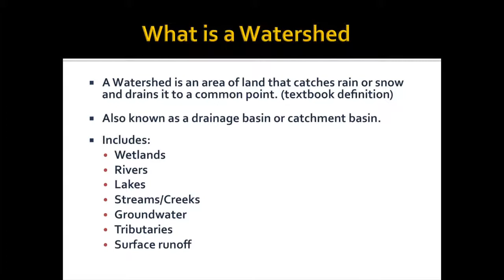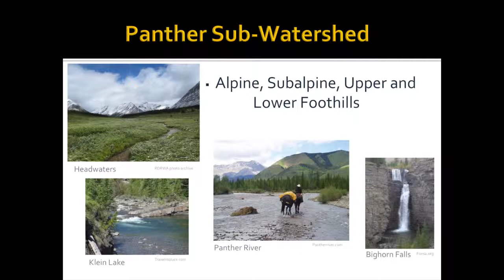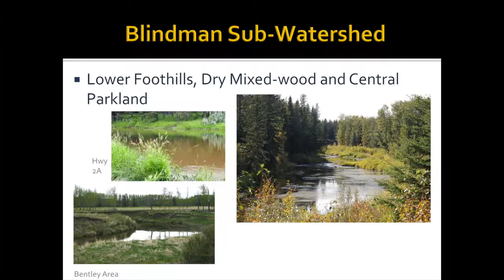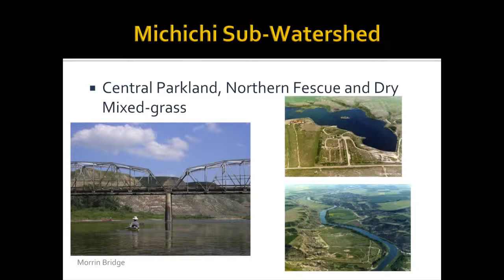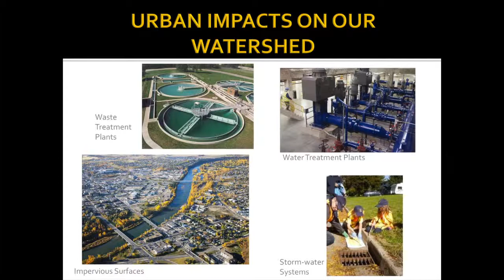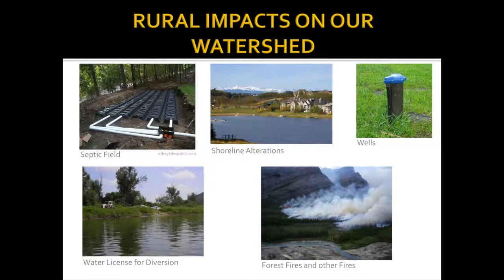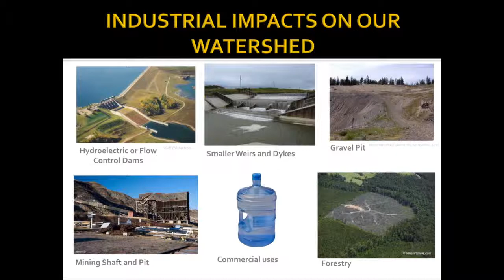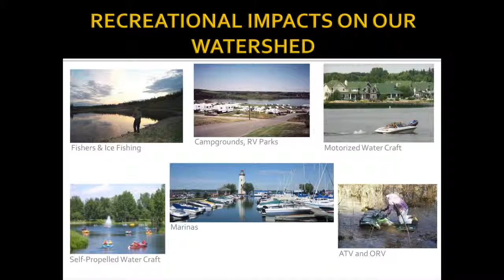LanduseKN Do You Know Your Watershed Learning About the Red Deer River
Joey Temple shows what watershed education looks like in the Red Deer River watershed. The Red Deer River Watershed Alliance targets youth as well as adults in its watershed education. Watershed education is more than just water. Joey Temple describes the subwatersheds of the Red Deer River and some of the challenges in each. The relationships of urban runoff and wastewater treatment and the rural impacts on riparian shorelines, septic field runoff and manure spreading and runoff are issues the RDRWA discusses with students. The curriculum discusses wetland loss as farmers drain sloughs to improve field efficiency and irrigation withdrawals and return flows. There is also education around forestry and oil and gas practices.

Joey Temple is an Outreach Coordinator with the Red Deer River Watershed Alliance. Her presentation was part of the CWRA/WPAC Joint Conference, March 13-14, 2013, Red Deer, Alberta.